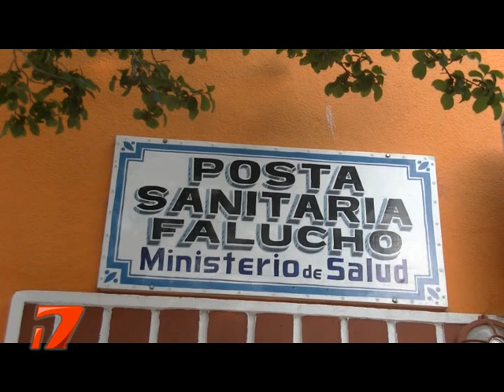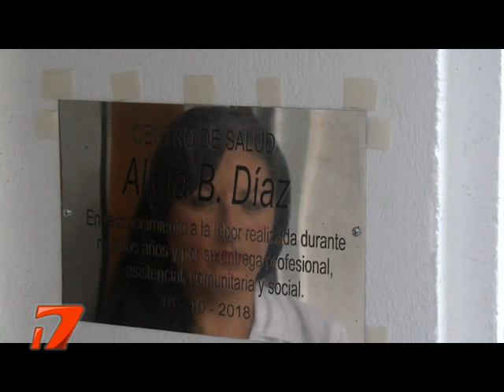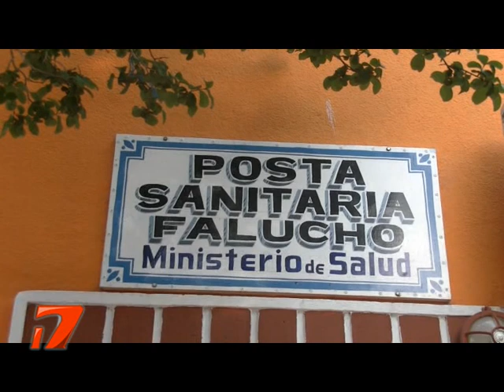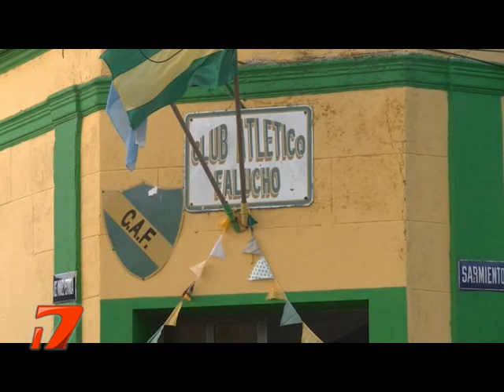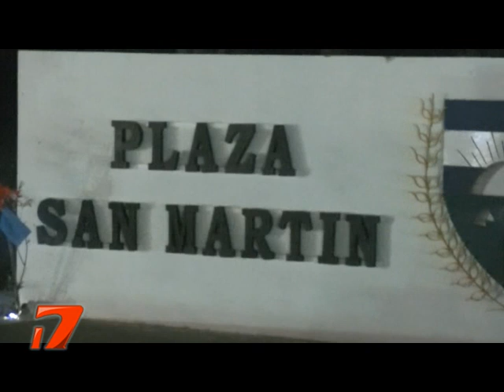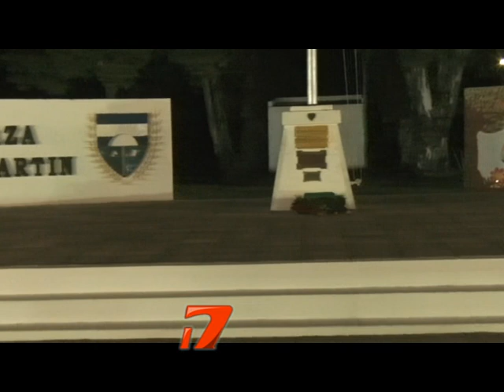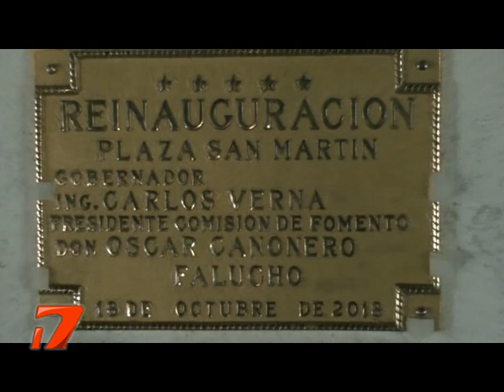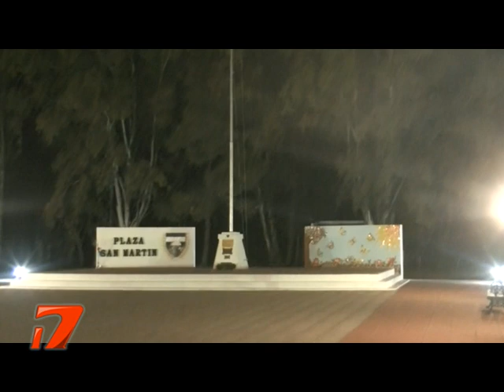FIESTA ANIVERSARIO DE FALUCHO 110 ANIV REALICÓ